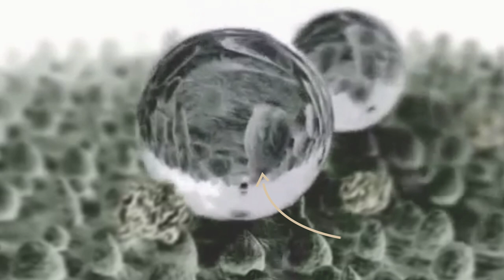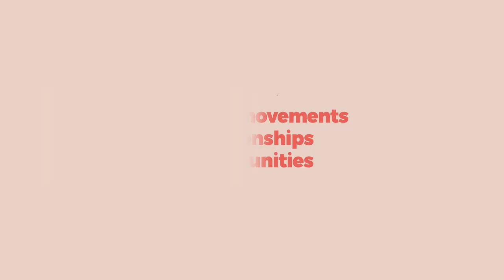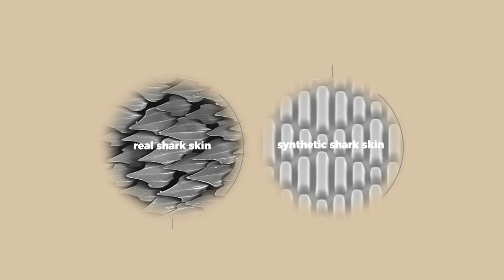Biomimicry is more than just good design.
In this Our Changing Climate environmental video essay, I look at biomimicry. Specifically how biomimicry can not only lead to nature-inspired design for architecture and materials, but also for better relationships, activism, and communities. I draw upon adrienne maree brown's emergent strategy in order to show that nature and the environment can show us how to best navigate a complicated social world.

Resources:
1. Emergent Strategies by adrienne maree brown